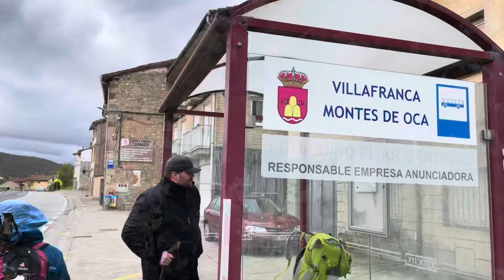Camino Francés - Day 15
On Day 15, we improvised and took a bus to Burgos after walking several miles.  We need to get out of the cold wind, rest up, and I needed to visit a Pharmacy.  We will take it easy this evening and tour Burgos tomorrow.  It’s all good!  Buen Camino!